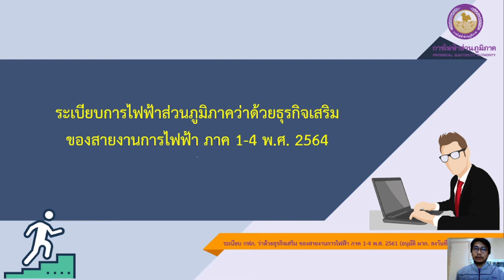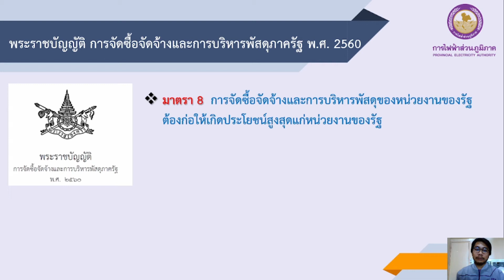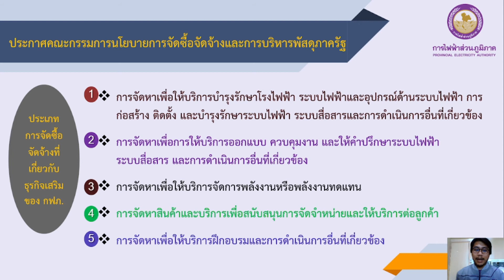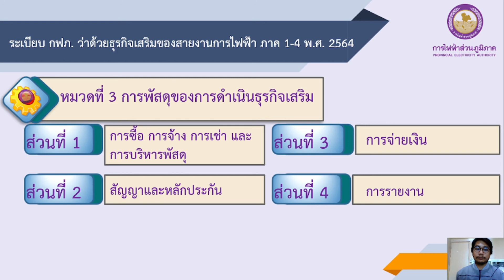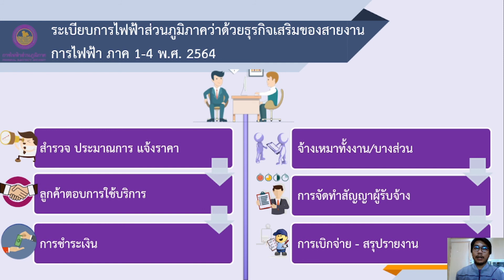บทที่ 1 ระเบียบธุรกิจเสริม 2564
การให้บริการธุรกิจเสริม ตามระเบียบการไฟฟ้าส่วนภูมิภาคว่าด้วยธุรกิจเสริมของสายงานการไฟฟ้า ภาค 1-4 พ.ศ.2564 (ปรับปรุง)